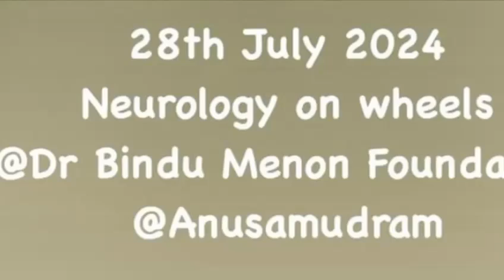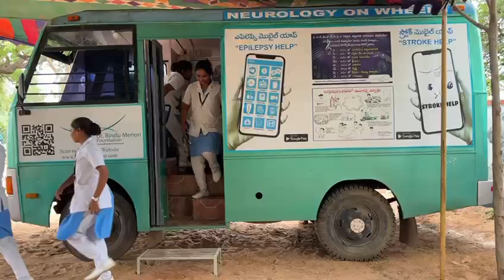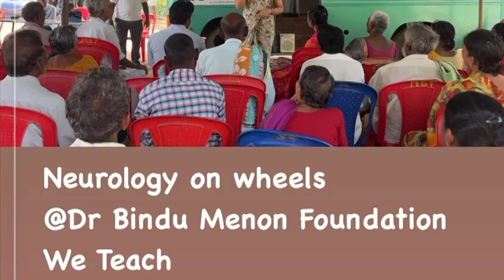Neurology on Wheels by Dr Bindumenon foundations at Anusamudram -28th July 2024